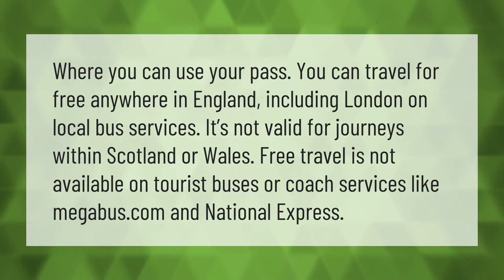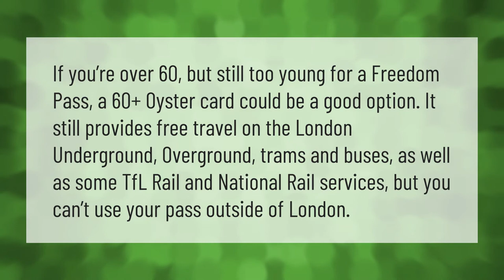Can I use my concessionary bus pass anywhere in England?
00:00 - Can I use my concessionary bus pass anywhere in England?
00:38 - Can pensioners get free train travel?
01:09 - Do you get free train travel at 60?

Laura S. Harris (2021, August 11.) Can I use my concessionary bus pass anywhere in England?
    AskAbout.video/articles/Can-I-use-my-concessionary-bus-pass-anywhere-in-England-259892